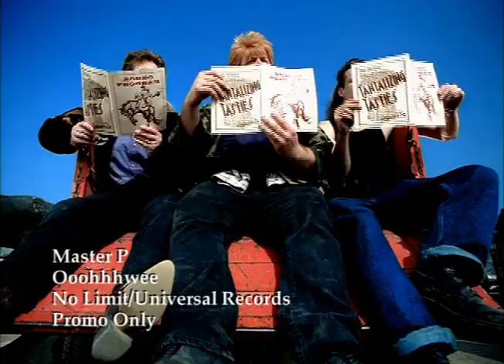Master P. | Ooohhhwee [Music Video]